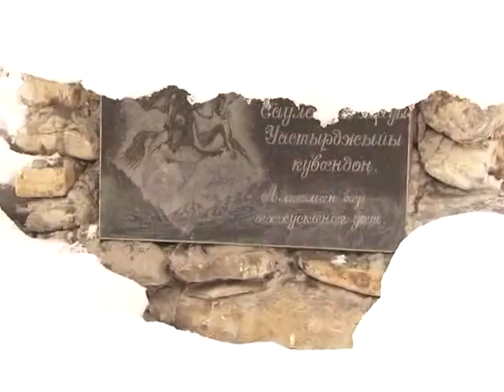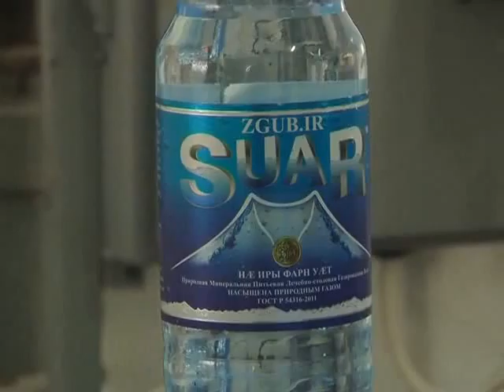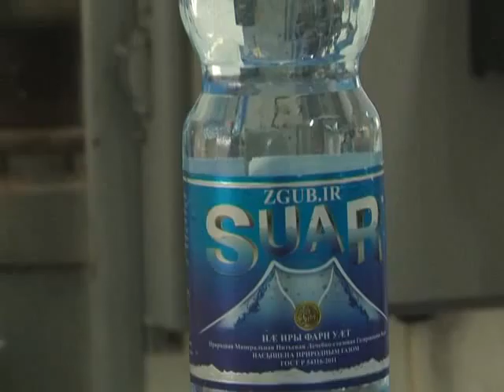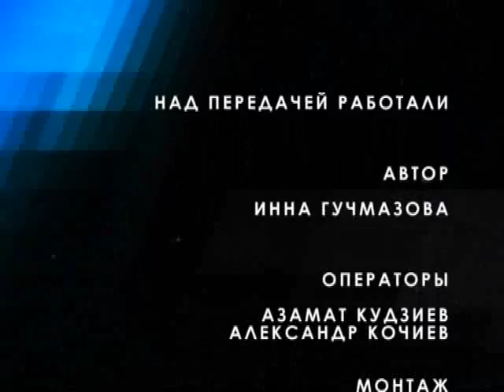Авторская передача Инны Гучмазовой